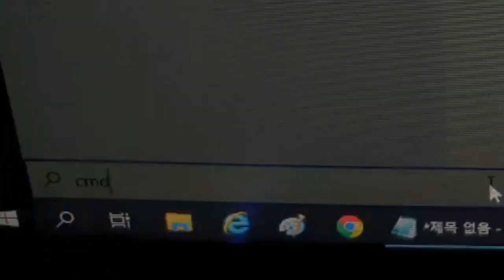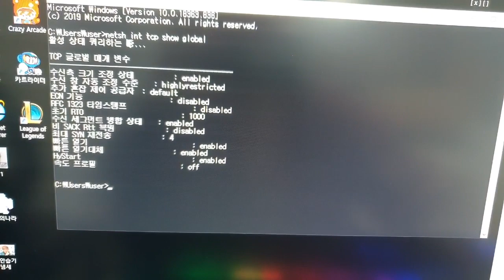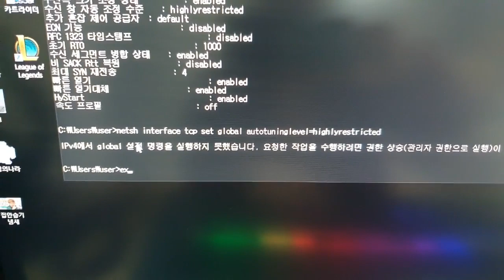핸드폰 무선 wifi[ 와이파이 무선 공유기 속도 2배 3배 빠르게 하는 방법[공유기 와이파이 증폭기,kt 인터넷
영어 쓰시기 귀찮으신 분들은
cmd

netsh int tcp show global

netsh interface tcp set global autotuninglevel=highlyrestricted

exit
붙여 넣기 하시면 됩니다.^^

니들연구소의 핸드폰 최저가격 구매정보 오픈톡방